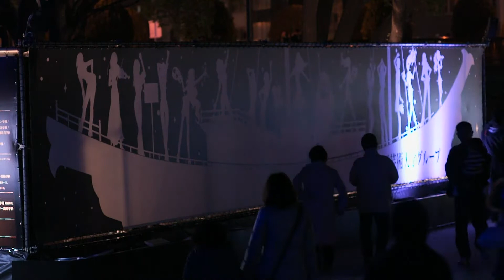2010 OSAKA Winter illuminations【NEX-VG10】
Is held every winter in Osaka Nakanoshima "OSAKA Renaissance of Light" to the NEX-VG10 KIPON TILT adapter for use with the NIKKOR lens mount.